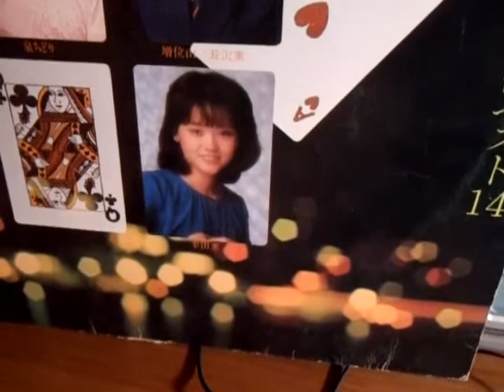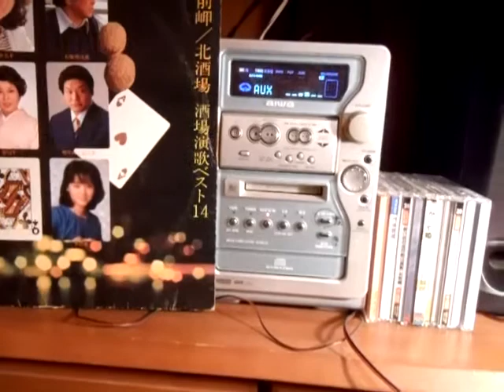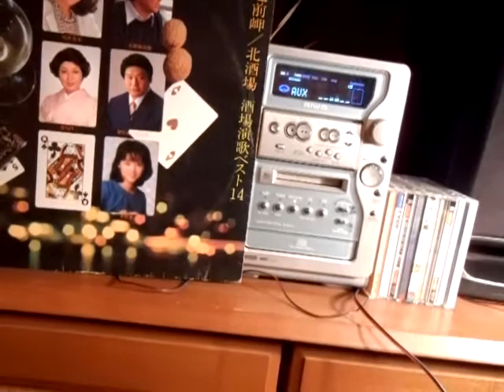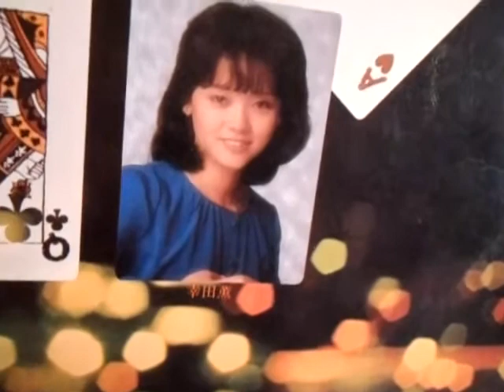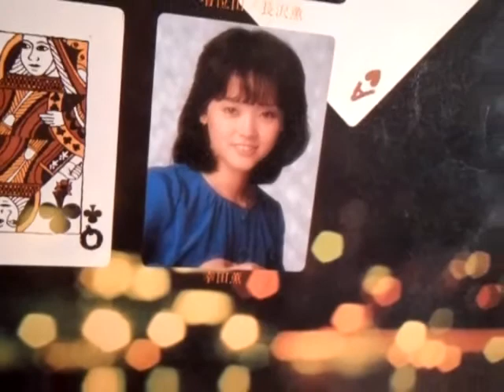立待ち岬 幸田薫 女性歌手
ネットで調べても情報がありませんでした、何か薄幸の歌手の感じがしますが、歌は上手いですよ。今は健在なのかな。見る人はいないかもな
今も活躍しているのが分かった顔はレコードに載っているのよりは歳もとったので変わっているが。西部警察に出ていたそうなので裕ちゃんの肝いりでレコードに入れてもらったのかな。